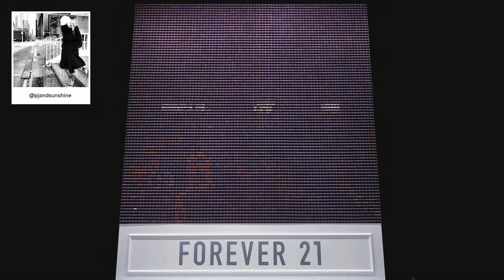F21 Thread Screen